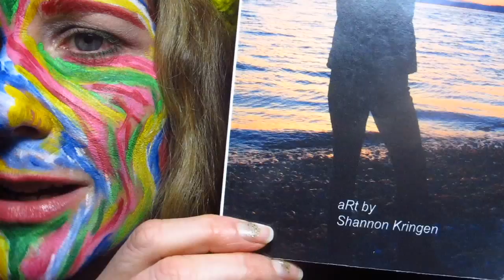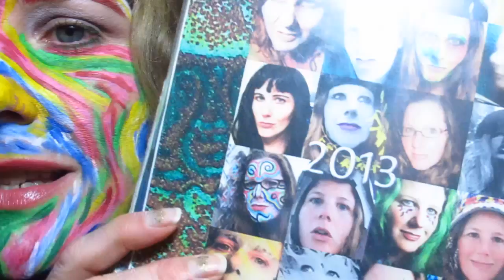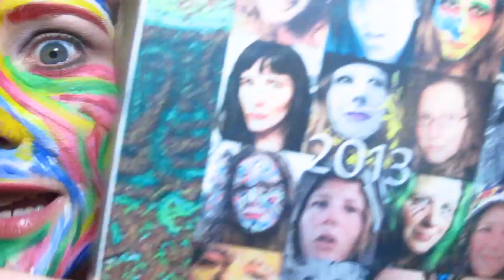Being Authentic by Goddess KRING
on being authentic and embodying your life purpose.  i am here to spread the kring.